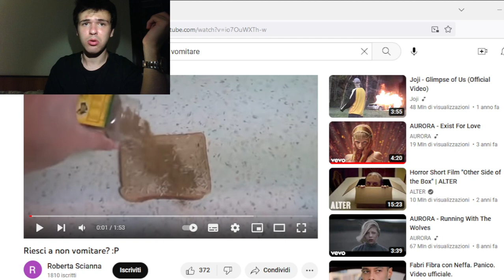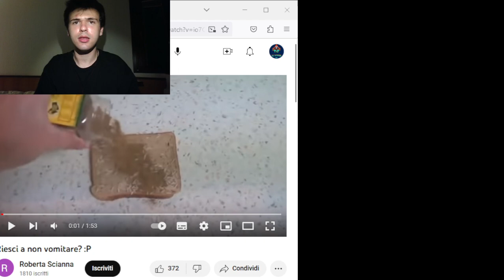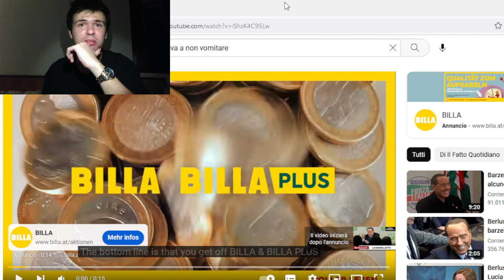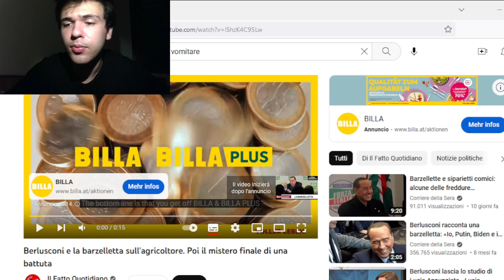PROVA A NON DISGUSTARTI CHALLENGE PT.2 - STO SBOCCANDO!!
Salve a tutti, spero il video vi sia piaciuto :)
vi prego di lasciare like, un commento. condividere e iscrivervi, grazie mille!! ;)
Vi ricordo il contest, se facciamo arrivare questo video a 150views, non importa come, il primo commento viene premiato, quindi sapete cosa fare ! ;)